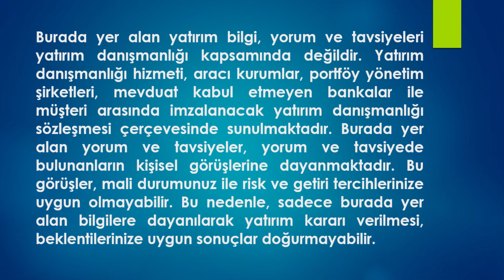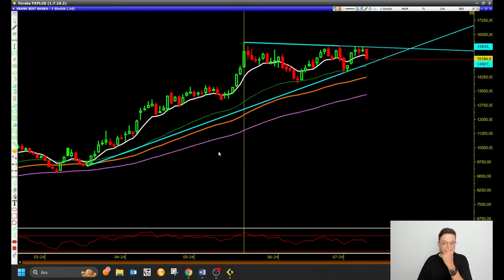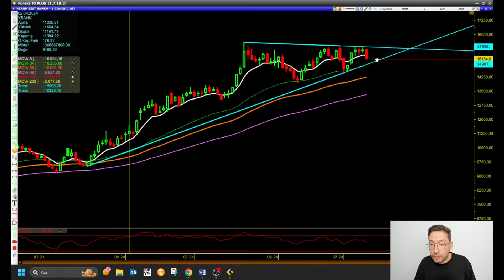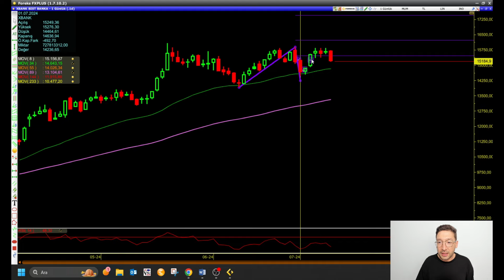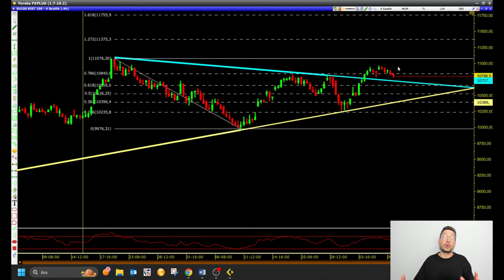Bankacılık Hisselerine Dikkat Edilmeli !!!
Herkese merhaba,

Bugünkü videomuzda, borsada bankacılık endeksinde yaşanan sıkışmayı ele alacağız. Son dönemde bankacılık endeksinde yaşanan bu durum, yatırımcılar için önemli sinyaller taşıyor olabilir. Bu sıkışma ile yatırımcıların nelere dikkat etmesi gerektiğini detaylı bir şekilde inceleyeceğiz. Piyasada riskleri minimize etmek ve doğru kararlar alabilmek için bu bilgileri kaçırmamanızı tavsiye ederim.